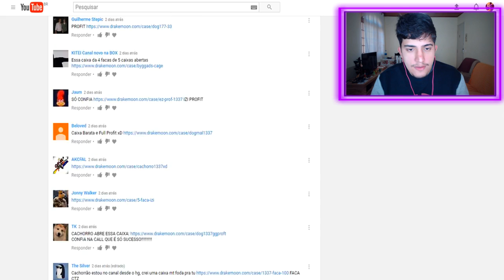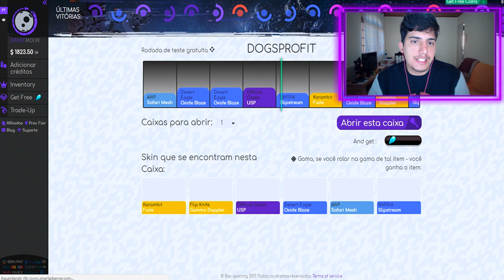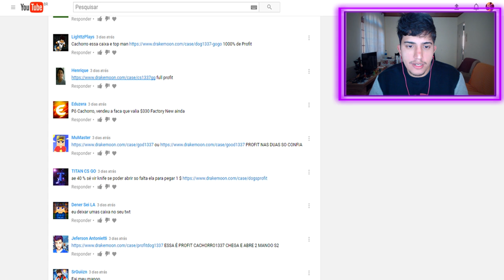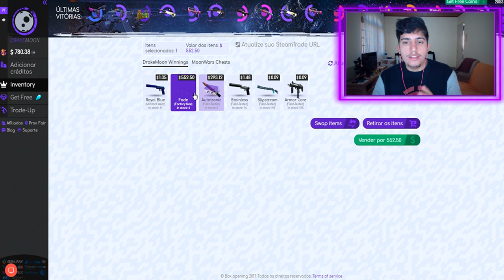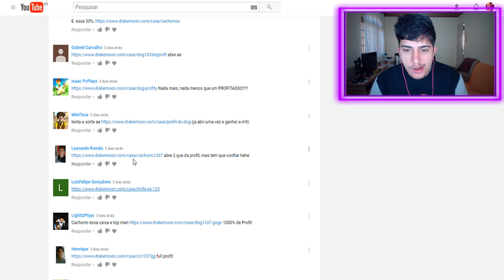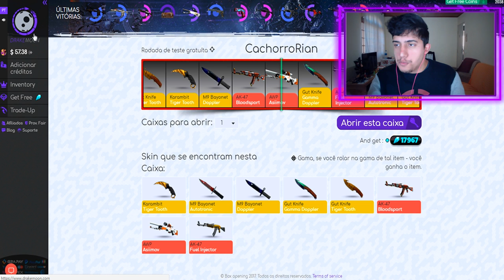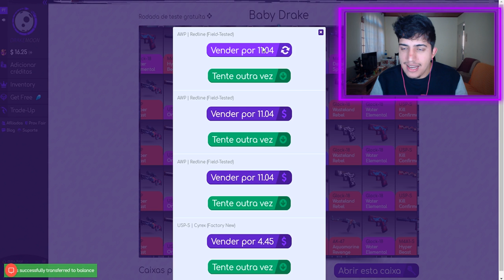Ganhei uma KARAMBIT FADE na caixa do INSCRITO! (R$2.000)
↪Entre agora e abra uma caixa de graça / Código para ganhar $0,50 de graça: cachorro1337

↪Ganhe $0,50 de graça e aposte no DrakeWing / Código promocional: cachorro